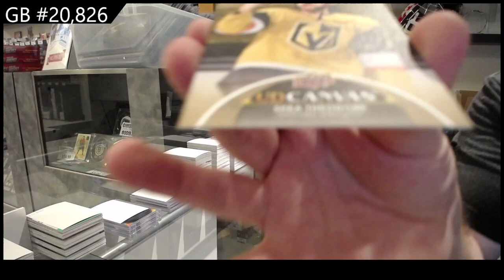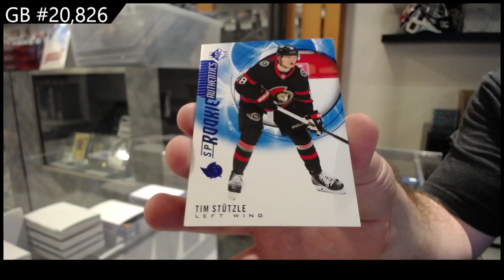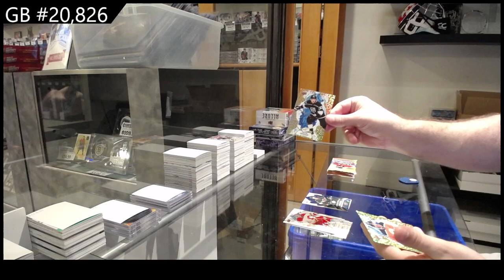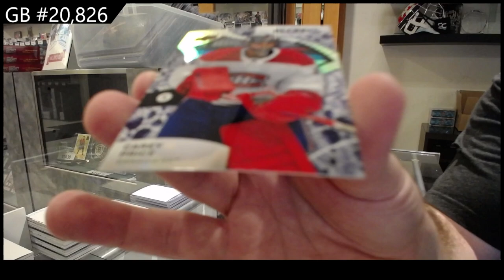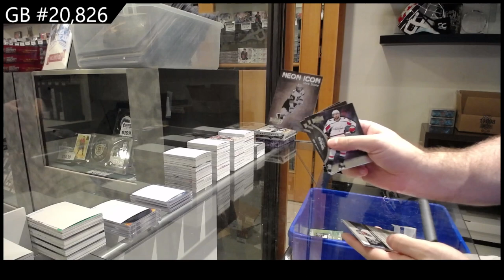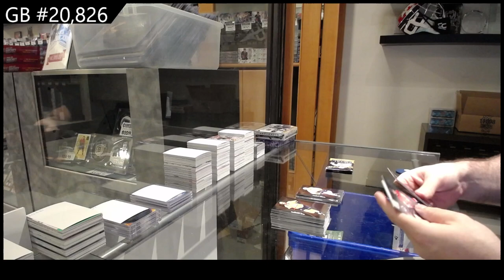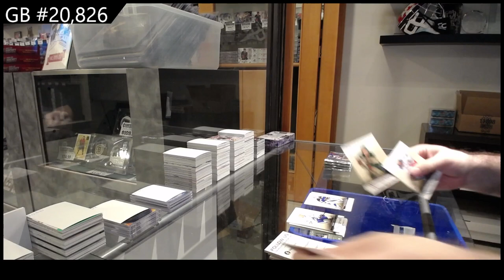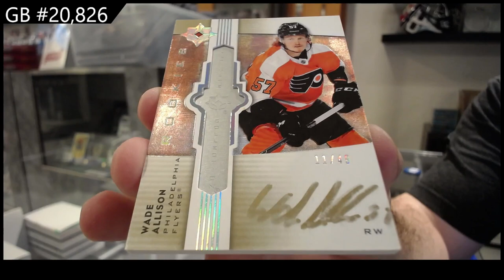Upper Deck 7 Box Hockey Mix Break With Ultimate & More! - CNC GB #20,826